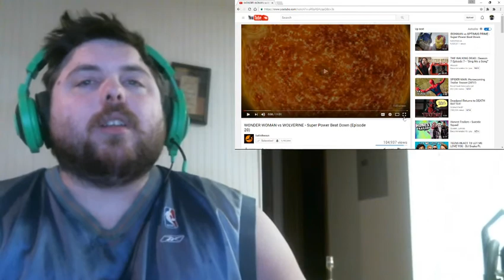Wolverine Vs Wonder Woman Super Power Beat Down Reaction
Bat In The Sun's newest episode. Enjoy!